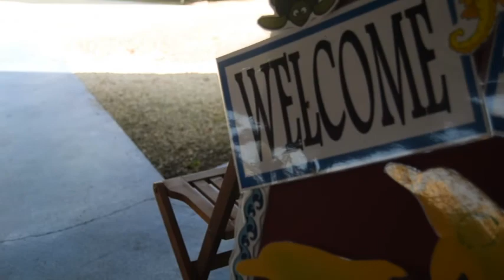A Day With the Dolphins - SPECIAL NEEDS SCHOOL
As many of you know, my oldest son, Alexander is a special needs boy. Finding good, quality care is NOT easy, that is why I am glad that I was able to find this rehabilitation center where he is cared for and valued. I am very proud of the caretakers, nurses, and assistants that make it possible for these little ones to have such wonderful experiences.

Blessings to all of you. As always, I take my passion for film and try to express to you just a little bit of the things I experience. Sometimes is a hair product review, others is the mom in me wanting to share special moments.

XOXO
Day